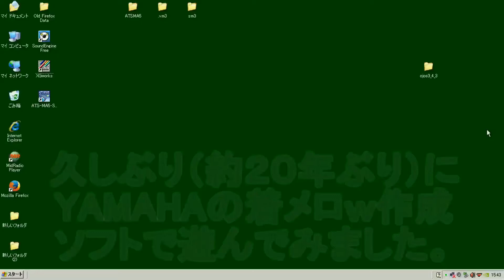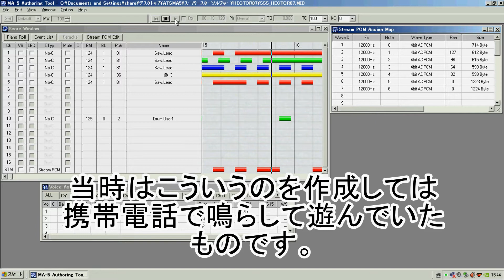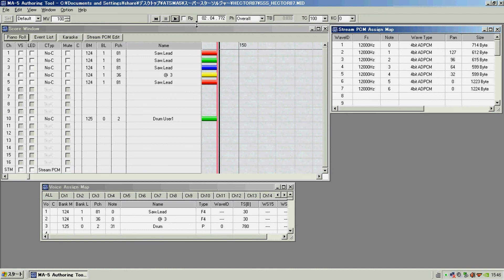ゲーム着メロ HECTOR'87 PCエンジン SUPER STAR SOLDIER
YAMAHAのSMAF作成ツールATS-MA5で鳴らしています。
初アップロードになりますが、これからも少しづつ当時の資産を上げていこうと思っています。
追記　変なプチプチが入ってますので上げなおしております。
さらに追記　チャイムが混入していたので再度あげます